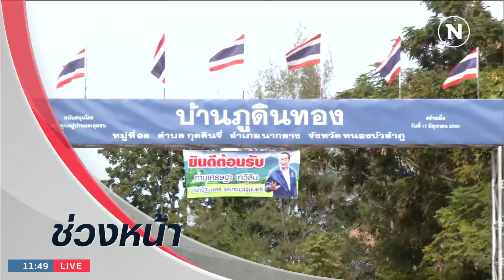ข่าว รพ.BNH รายการเนชั่นทันข่าวเที่ยง วันที่3.12.66